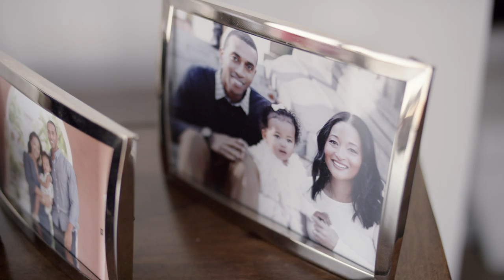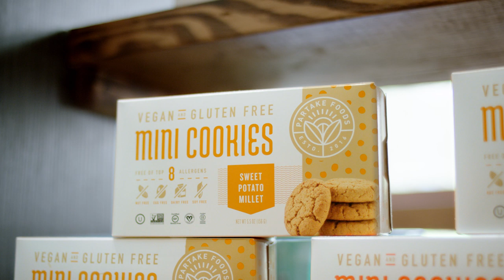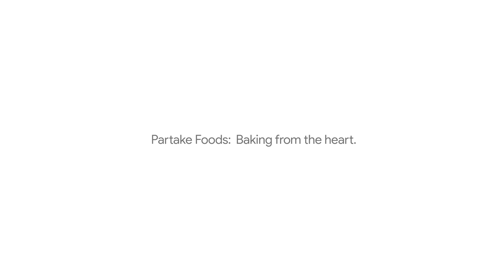Partake Foods: Baking from the heart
When Denise Woodard discovered her young daughter Vivienne’s food allergies, she set out to create a delicious cookie her child could enjoy. Baking for Vivienne inspired Denise to start Partake Foods, an allergy-friendly snack company. Though entrepreneurship can be challenging, Denise is able to reach the right customers and grow her small business with help from Google.

See how the web is working for American businesses, like Partake Foods, in our latest Economic Impact Report